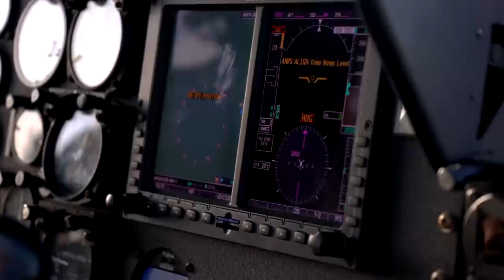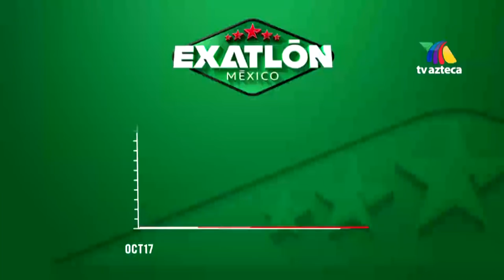EXATLÓN BRASIL-MÉXICO-RUMANIA-COLOMBIA-EEUU-HUNGARY|PROMO GENERAL 2|EXATHLON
EXATLON BRASIL
EXATLÓN MÉXICO
EXATLON RUMANIA
EXATLÓN COLOMBIA
EXATLÓN EEUU-ESTADOS UNIDOS-USA
EXATLON HUNGARY